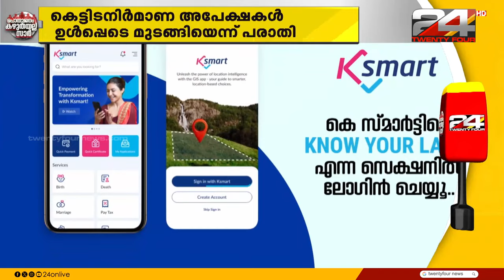പ്രവർത്തനം തുടങ്ങുംമുമ്പേ കെ-​സ്മാ​ർ​ട്ട് സോ​ഫ്റ്റ്‌​വെ​യ​ർ പണിമുടക്കിയതായി ആക്ഷേപം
പ്രവർത്തനം തുടങ്ങും മുമ്പേ ത​ദ്ദേ​ശ​വ​കു​പ്പി​ന്റെ കെ-​സ്മാ​ർ​ട്ട് സോ​ഫ്റ്റ്‌​വെ​യ​ർ പണിമുടക്കിയതായി ആക്ഷേപം | പൊതുജനം കഴുതയല്ല സാർ